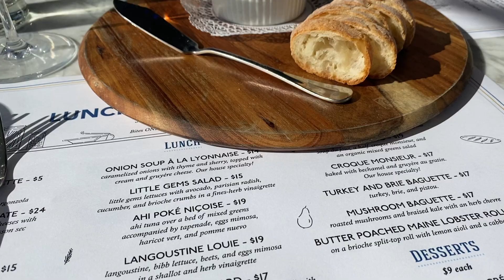Young Life - Vlog 9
Another week of navigating Covid and staying on that grind. We watched the rocket launch & finally had a date day!